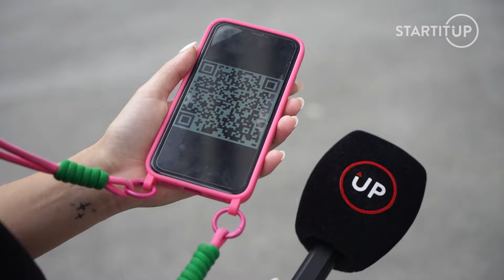Slováci o dovolenke snov: 200 eur je na Slovensku dosť, v zahraničí miniem aj niekoľko tisíc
Kto by nesníval o dovolenke, ktorú môže doslova získať pár kliknutiami? Startitup ti prináša jedinečnú súťaž o 7000 eur na tvoju vysnívanú dovolenku. Stačí sa zapojiť a tvoj sen o cestovaní na Bali, Maledivy alebo do Austrálie sa môže stať realitou! Nezmeškaj túto šancu a hraj o luxusný zážitok.